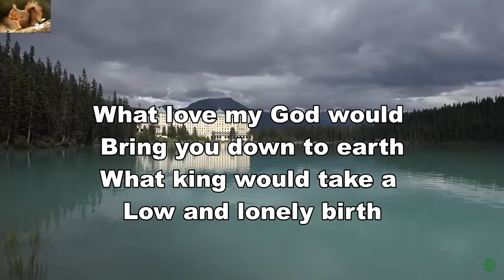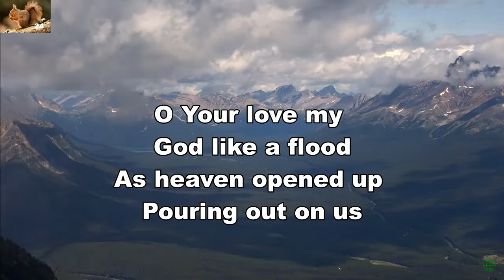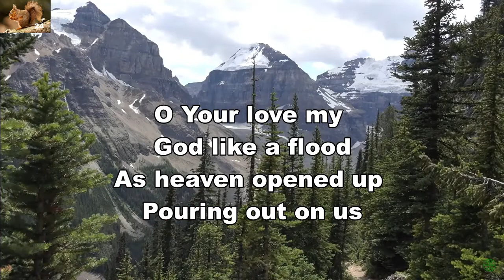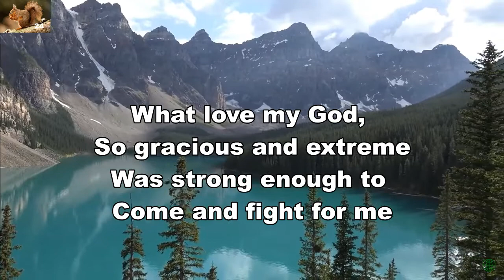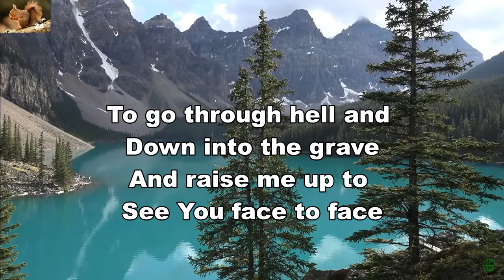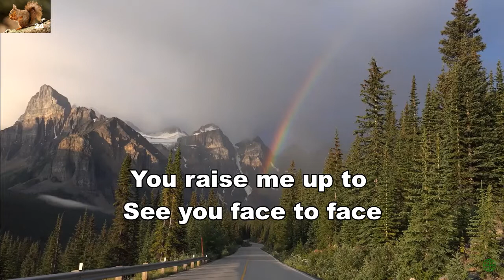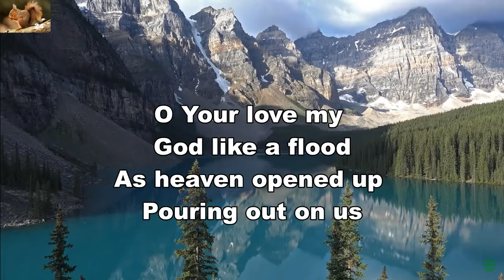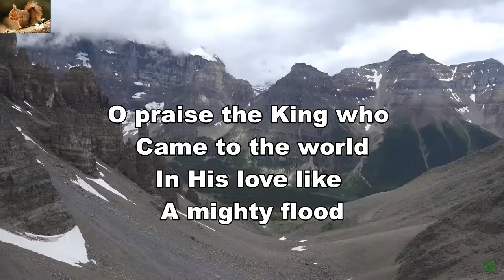What Love, My God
Worship song by Jonny Robinson and Rich Thompson.
Background: Canada.